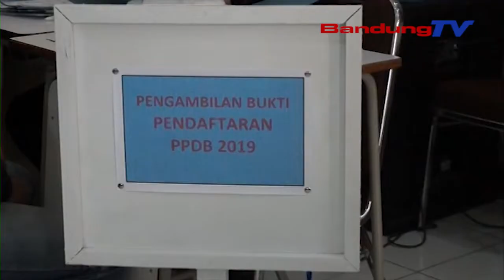Daftarkan Anaknya Ke SMAN 3, Atalia Gunakan Jalur Mutasi | SBR | BANDUNGTV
Istri Gubernur Jawa Barat yang juga  Ketua Tim Penggerak P-K-K Provinsi Jawa Barat, Atalia Praratya Kamil, Mendaftarkan Anak bungsunya, Azzahra Ke SMAN 3 Kota Bandung, pagi tadi . Karena baru enam bulan menempati Gedung Pakuan, Atalia pun mencoba menggunakan Jalur perpindahan Orang tua atau Mutasi.